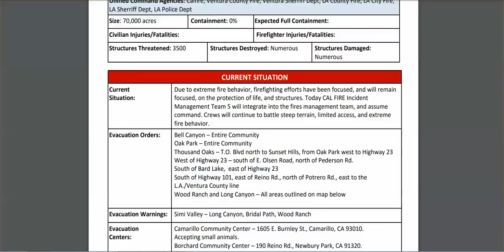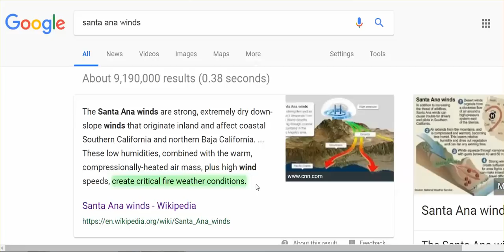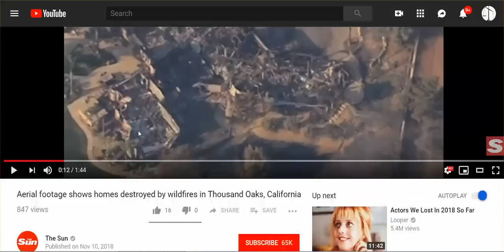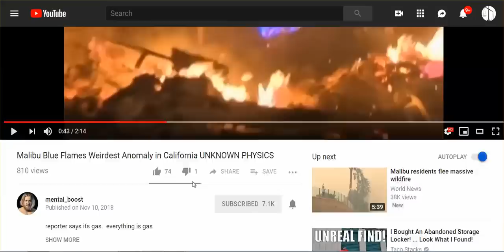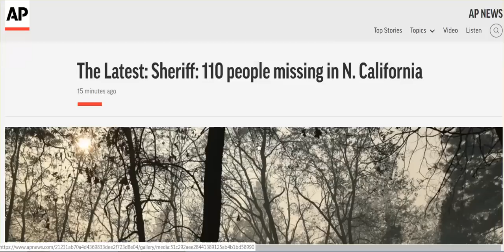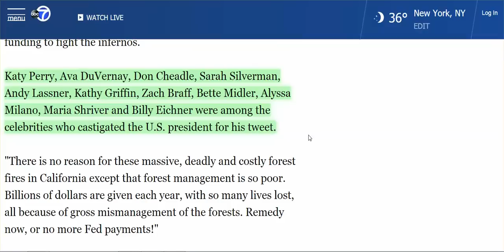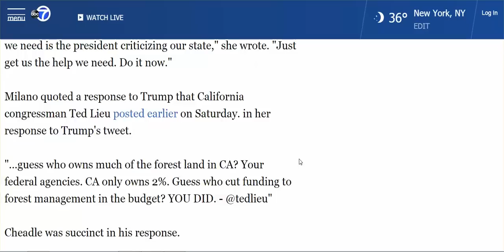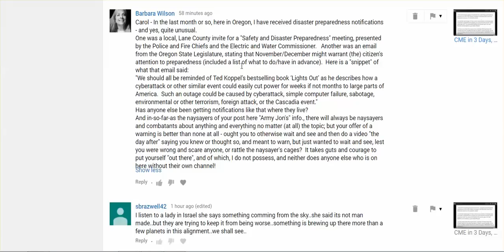Oregon: "Nov/Dec ... 'Lights Out' Preparedness; CA Fire Update, Trumps Feud W/ The Stars